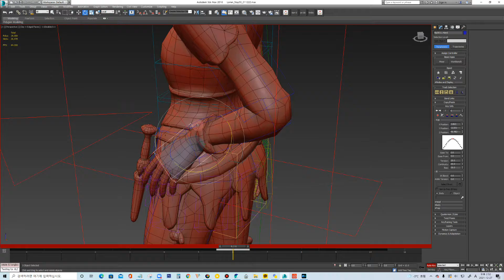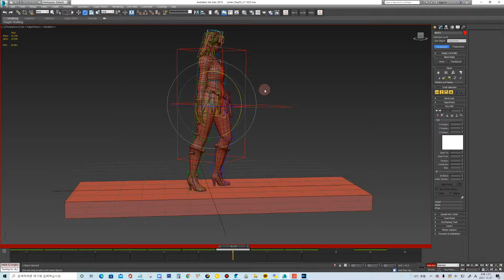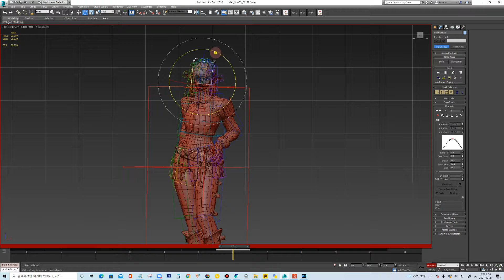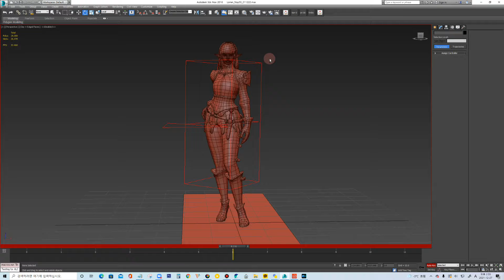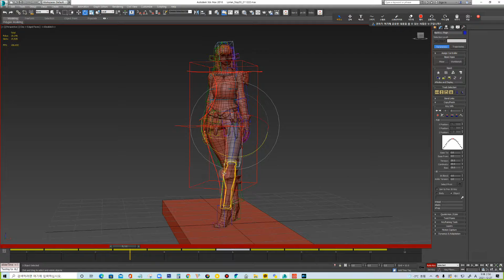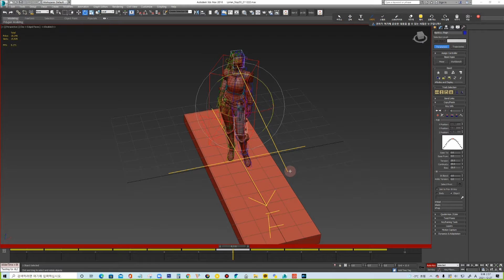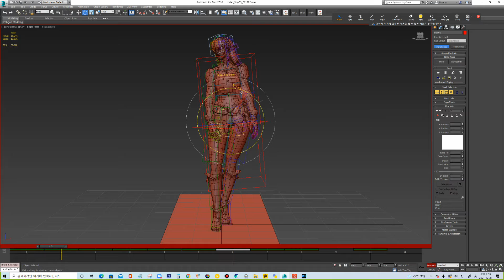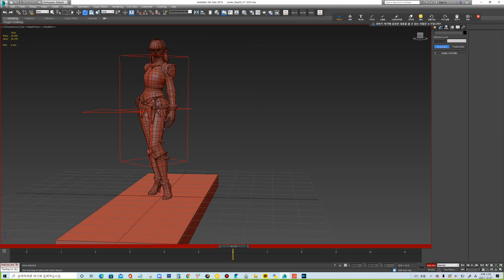3ds max animation 게임애니메이션 여자캐릭터 포즈 피드백수업 [동영상강좌]